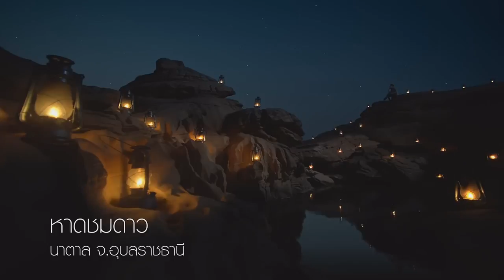Channel8Thailand : คนดังขอโชว์ 21-6-61